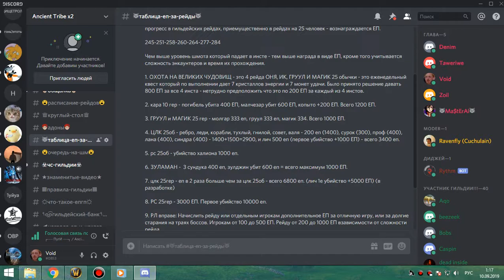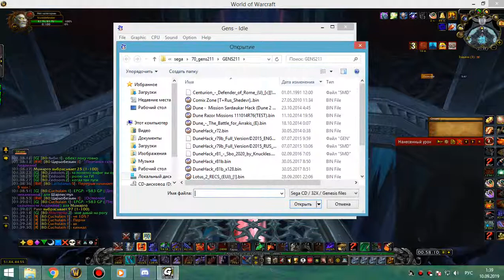1я часть цлк 25г фурик (проспал на рт) 09 09 19